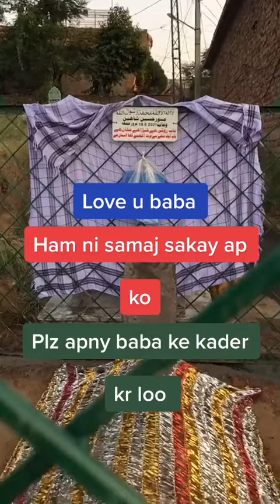Maera bap kam nAhe Mari maa say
Bap ap apny bachon k liye wo sub kam b kar laeta hai jo awk insan kabi soch b nai sakta bap us prindy ka name hai k jo poory asman pay us pridy ke taran batakta rahta hai jo prinda apny gonslay say tou nikalta hai pr us ko ye ni  pata hota k wo is gonsly me wapis kab aey ga ya kabi aa paye ga ya kabi nahe aa paye ga is liye ma ye manta hun k bap. Kabi b maa say kam nahe hota  hamy apni maa ke taran bap ko b har jaga maa ke taran darja daena chahye plzz gayz apny ma bAba ke kader karo lzzz Allah sub ka hami o nasir ho